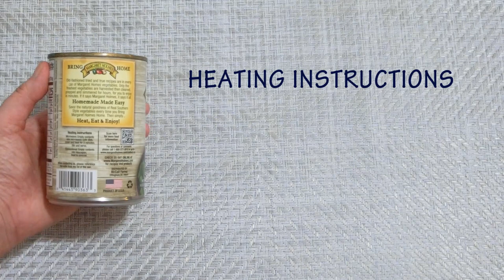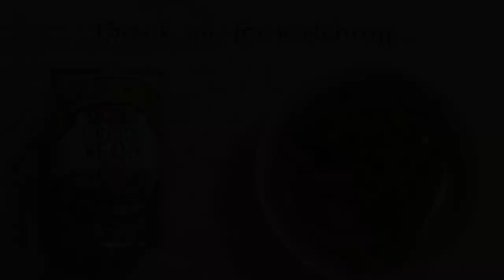Margaret Holmes Homemade Made Easy Green Beans Real Southern Style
What’s inside of Margaret Holmes Green Beans and how is it?
Open the container, show inside, cook, taste and let you know what I think.